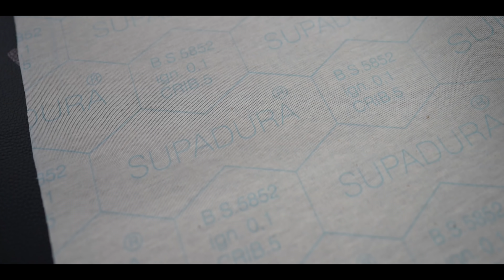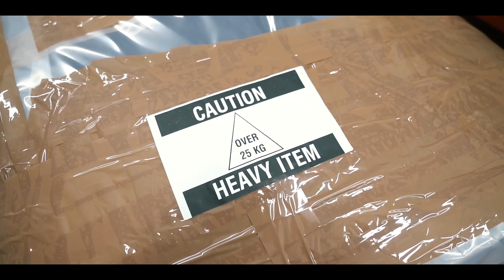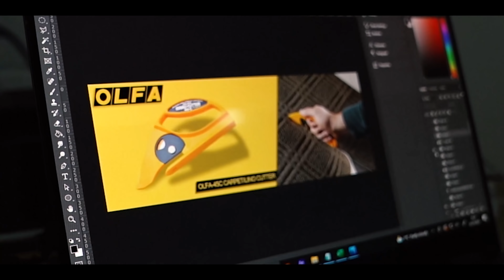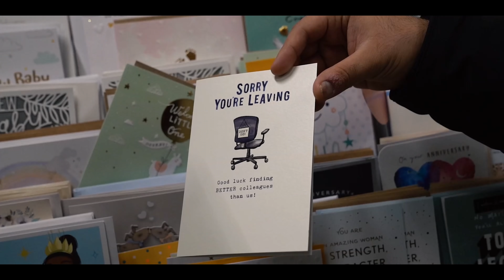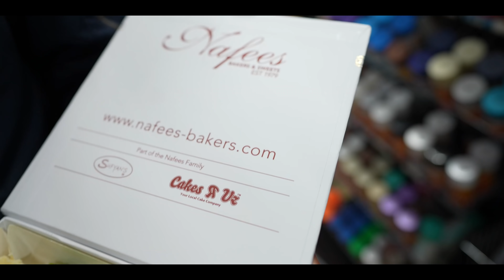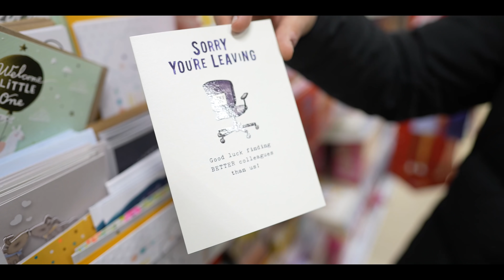KBT WEEKLY - 5STARCAPS MERCH FT. PERFORATED CAR HEADLINER, QUILTING SERVICES, CANVAS WEBBING STRAPS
- We stock all types of fabrics available including canvas, calico, waterproof fabric, hessian, outdoor fabrics, vinyl leatherette and Upholstery fabrics.

Week 20 -
Fabric Highlights:
02:25 - Car Headliner Perforated Leatherette
06:49 - Wide Car Headlining Fabric
09:10 - Crib 5 Fire Retardant Leatherette
22:42 - Box Quilted 4oz Waterproof Fabric
24:15 - Curtain Fabrics
45:35 - 7oz Sandwich Quilted Fabric

Product and Services Highlights:
10:37 - Quilting Services
46:32 - Cotton Canvas Webbing Strap
48:35 - Dypro Multi Purpose Dyes
52:33 - Car Cloud - @carcloud_uk

Shout Outs:
28:00 - Fort Storage
39:38 - Car Cloud - @carcloud_uk

Previous Episodes
53:10 - KBT weekly Episode 10

If you need more information on any fabric or any product you have spotted in the vlog give us a call on